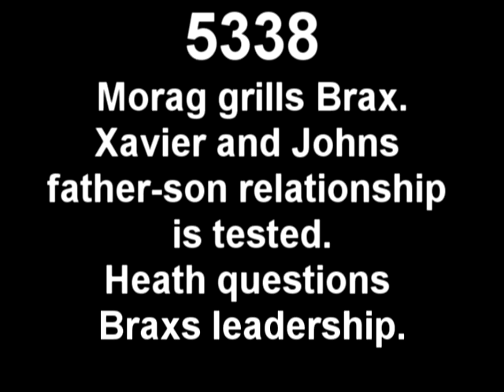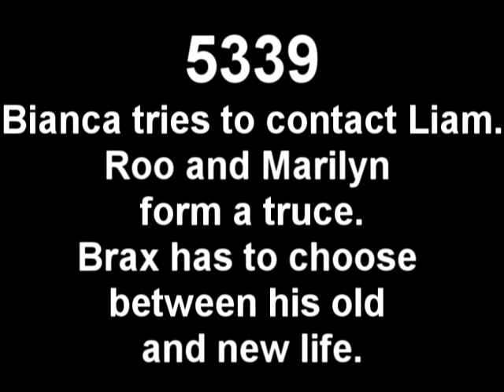Home and Away - Spoilers episode 5336-5340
Spoilers episode 11-15 July 2011.